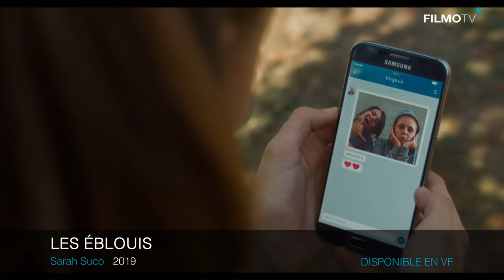Entretien | SARAH SUCO | FilmoTV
Pour vous refaire la filmographie de Sarah Suco, rendez-vous sur FilmoTV

On la connaissait comédienne, chez Louis Julien Petit ou chez Agnès Jaoui : Sarah Suco est désormais réalisatrice avec un premier long métrage, Les Eblouis sorti à l’automne 2019 (un court l’avait précédé en 2017). L’histoire : celle d’une famille d’apparence classique dont les parents vont s’engager dans une communauté charismatique, le parcours surtout  de leur fille Camille 12 ans qui va subir en pleine adolescence une dérive sectaire qu’elle n’approuve ni n’accepte…C’est de ce projet -  renvoyant par ailleurs à une expérience personnelle - que Sarah Suco est venue s’entretenir sur le plateau de FilmoTV face à Stéphane Boudsocq, pour parler du film, de ses comédiens, notamment de la très jeune Céleste Brunnquell, mais aussi pour revenir sur quelques rôles qui marquèrent sa carrière d’actrice.